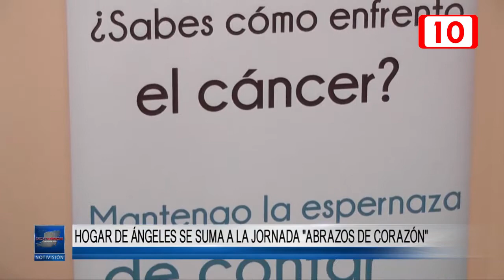Hogar de Ángeles se suma a la jornada “Abrazos de Corazón”